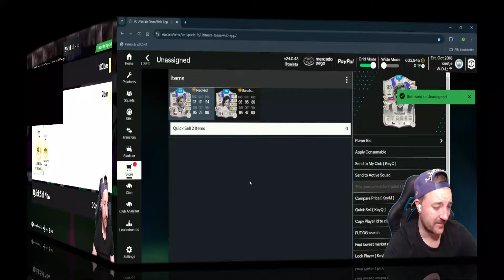THE NEW 93+ ICON PLAYER PICKS NOW INCLUDE FUTTIES TEAM 3!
Today EA have dropped a new Icon Pick SBC, now including GOTG, FUTTIES team 1, 2 and 3! We opened a bunch today to see if they were any good! Drop a sub for more content and check out the twitch channel for live pack opening and gameplay content!